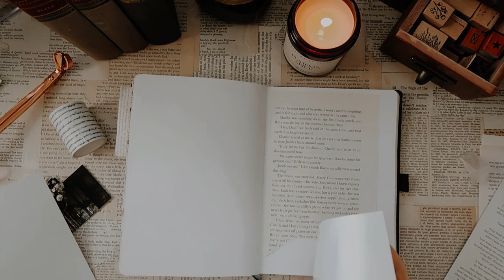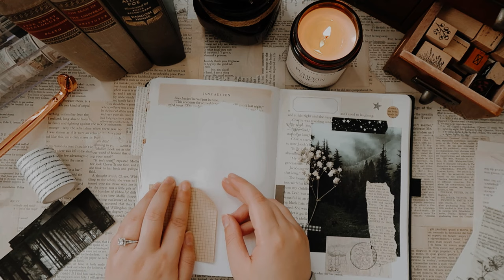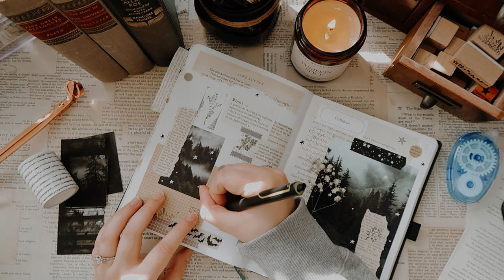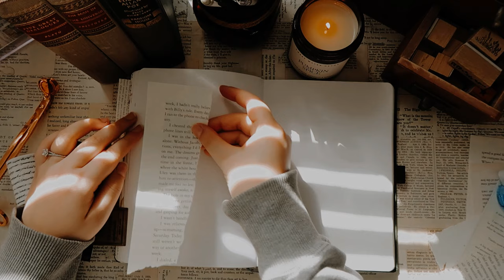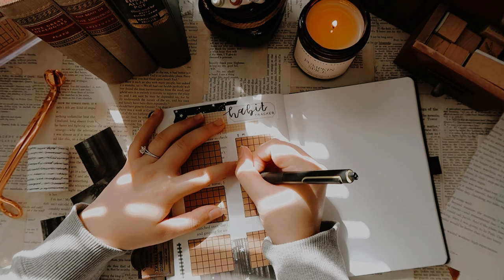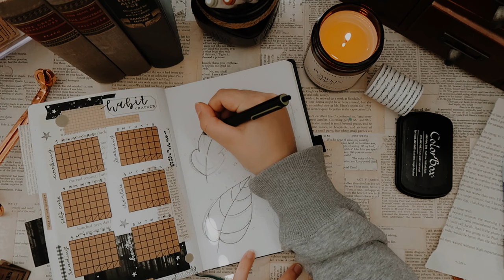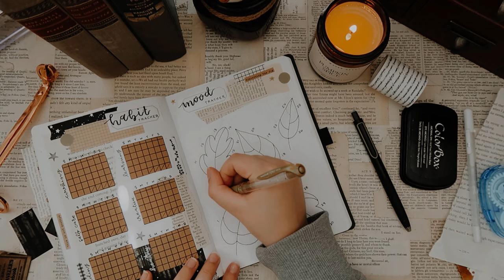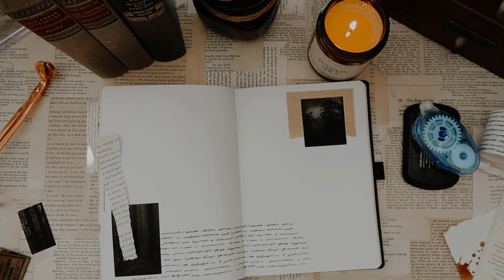October 2023 Plan With Me I Bullet Journal Set Up I Into the Forest 🌲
Hi everyone, happy spooky season! Let's step into the forest together with this October setup! I hope you enjoy 🎃

☁ a𝒎𝒂𝒛𝒐𝒏 s𝒕𝒐𝒓𝒆𝒇𝒓𝒐𝒏𝒕 ~

☾ FILMING EQUIPMENT
☁ 𝑪𝒂𝒏𝒐𝒏 𝑮7𝑿 𝑴𝒂𝒓𝒌 𝑰𝑰
☁ 𝑽𝒂𝒏𝒈𝒖𝒂𝒓𝒅 𝑨𝒍𝒕𝒂 𝑷𝒓𝒐 𝑻𝒓𝒊𝒑𝒐𝒅